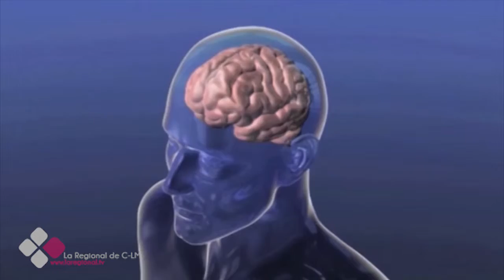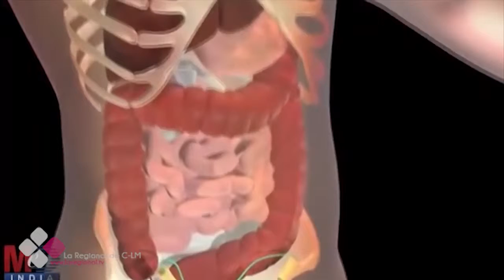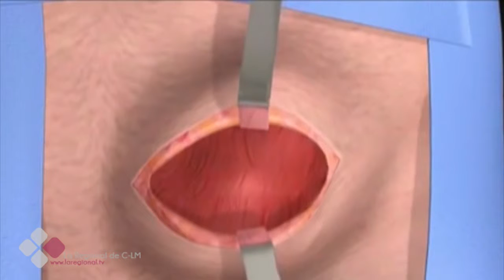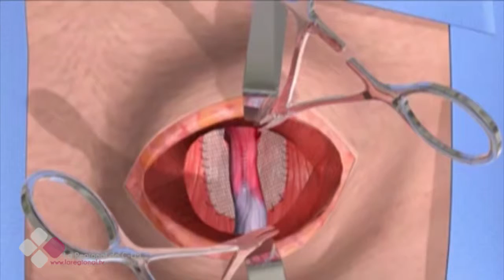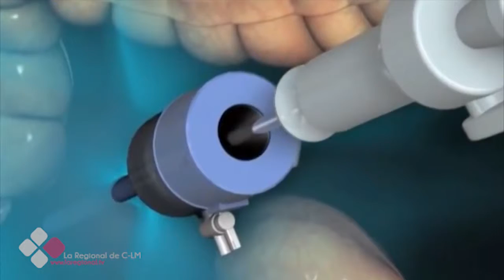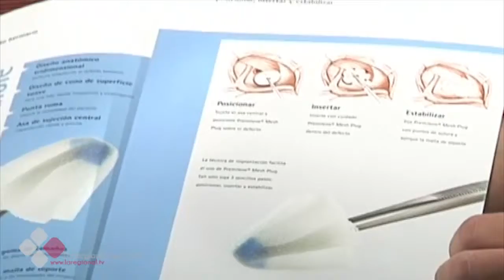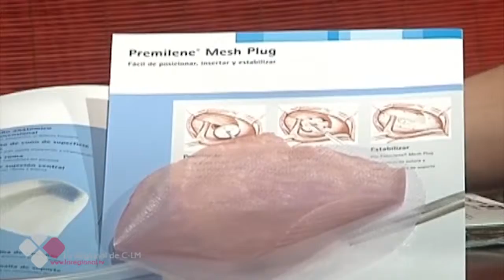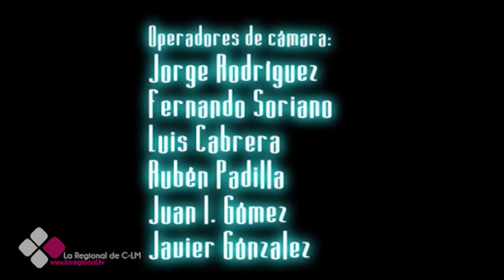LA CONSULTA DEL DOCTOR 2X17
Dr. Carlos López Martínez. Especialista en Cirugía General y Laparoscopia.